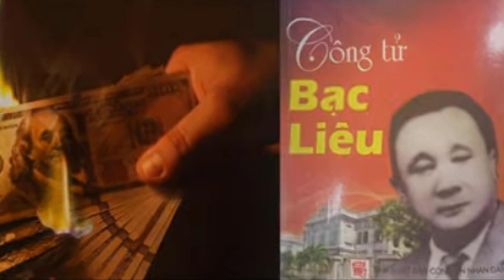Ba đời công tử bạc liêu nổi danh một thời giờ ra sao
Ba đời Công tử Bạc Liêu giờ ra sao? Cha của Công tử Bạc Liêu giỏi cỡ nào? Cha của Công tử Bạc Liêu có xuất thân từ đâu?  Công tử Bạc Liêu có cuộc sống ra sao? Công tử Bạc Liêu là cụm từ dân gian ở miền Nam Việt Nam đặt ra vào cuối thế kỷ 19 đến đầu thế kỷ 20  để chỉ các công tử, con của những gia đình giàu có sống ở tỉnh Bạc Liêu, Công tử Bạc Liêu trở thành một thành ngữ để chỉ những kẻ ăn chơi, tiêu tiền như nước, Nổi bật nhất trong số các công tử Bạc Liêu này là Trần Trinh Huy (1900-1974), còn có tên khác là Ba Huy, hay Hắc công tử, là một tay chơi nổi tiếng số 1 ở Sài Gòn và miền Nam những năm 1930, 1940. Ba đời Công tử Bạc Liêu có cuôc sống thế nao? Kênh lịch sử xin mời các bạn theo dõi về Ba đời Công tử Bạc Liêu nhé.